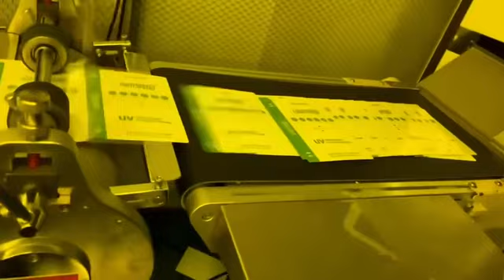phone front film with various patterns-best quality wholesale price